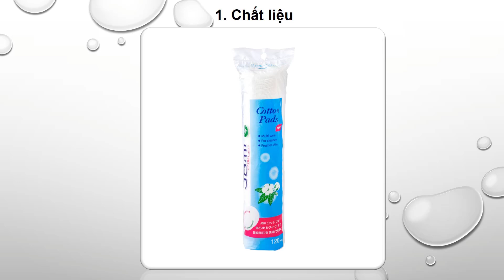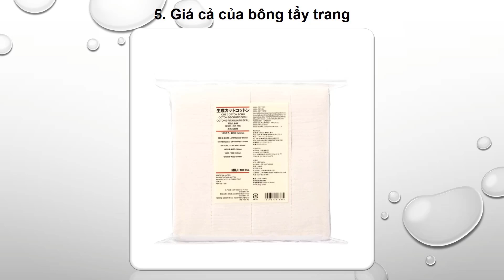Tiêu chí chọn bông tẩy trang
1. Chất liệu
2. Nguồn gốc, xuất xứ, thương hiệu sản phẩm
3. Độ bền và chất lỏng
4. Chọn bông tẩy trang theo mục đích sử dụng
5. Giá cả của bông tẩy trang